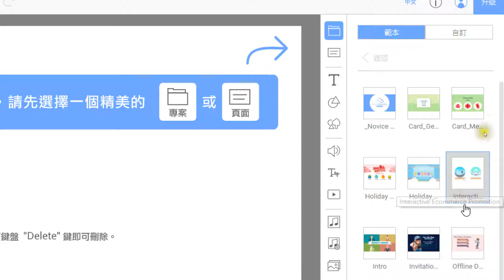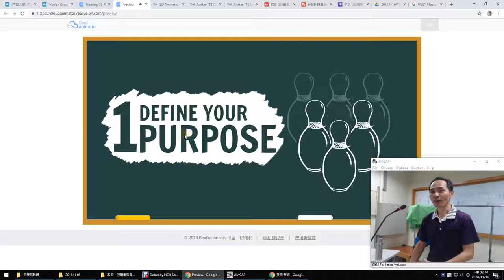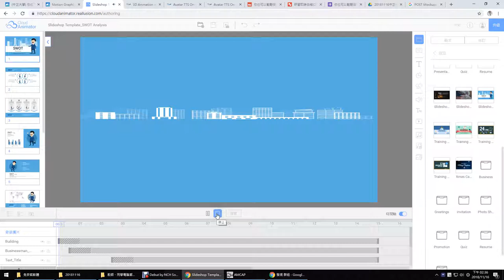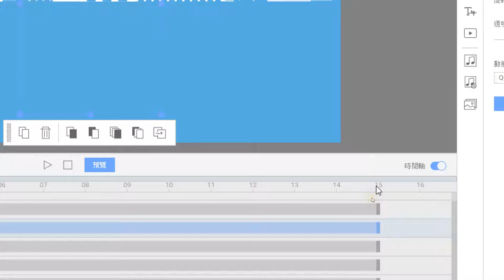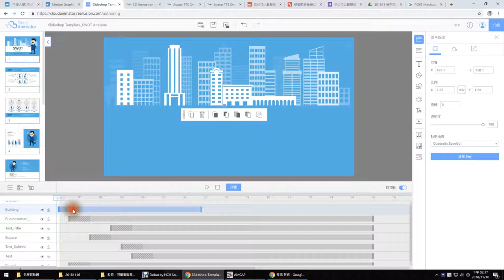06：Cloud Animator如何利用範本建立影片？